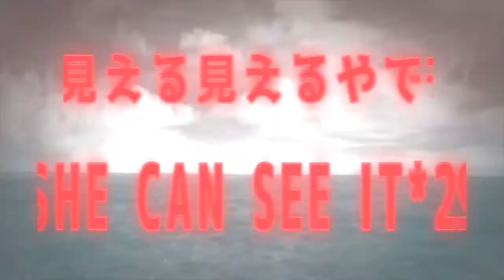MUSICA DE VIDEOJUEGOS 24